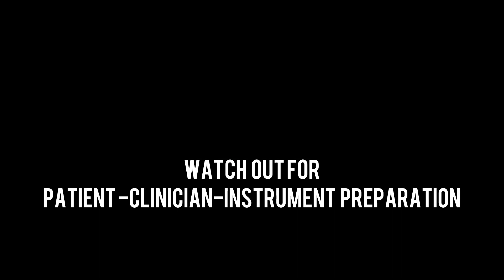TERMINOLOGIES AND CHRONOLOGY used in slitlamp Biomicroscopy/ Detailed explanation.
Hello everyone

This is a detailed video of the TERMINOLOGIES used in Slitlamp Biomicroscopy.

it is extremely important that we get acquainted with this terms in order to get more understanding when carrying out the illumination techniques in slitlamp Biomicroscopy

Ask all questions in the comment section, Hope you enjoy